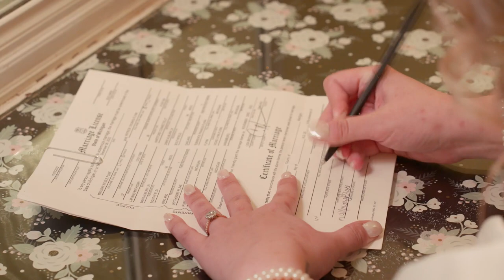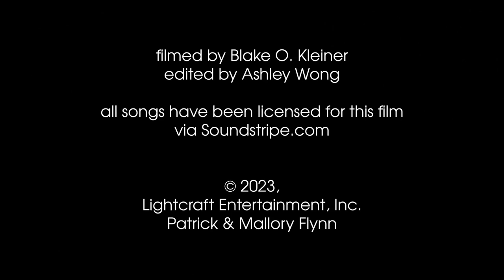Mallory & Patrick | November 25, 2022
The best couples are the ones who bring out the best in each other.

Filmed by Blake O. Kleiner
Edited by Ashley Wong

Filmed on location at:
Greenfield Village, Henry Ford Museum, Martha Mary Chapel, and Eagle Tavern in Dearborn, MI